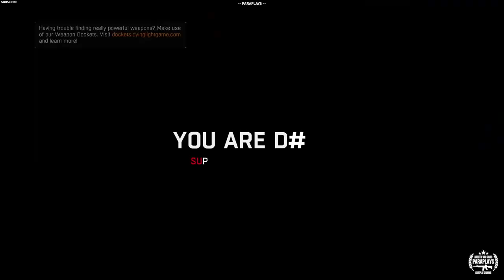Smash it's head in ►The Tower coop so much fun.